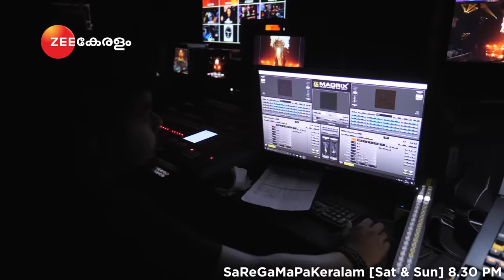Sa Re Ga Ma Pa Keralam | Akbar | Jasim | Saturday, Sunday @ 8:30PM | Zee Keralam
Watch Latest Zee Keralam Serials & Shows Full Episodes Online on ZEE5 App.